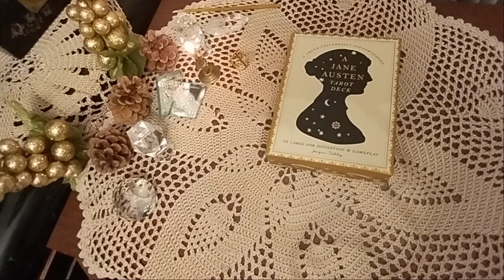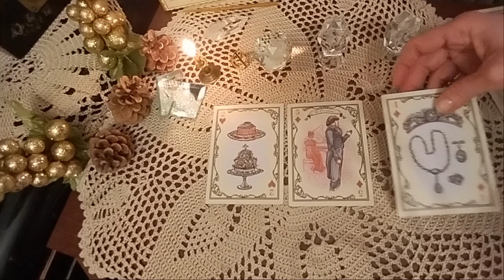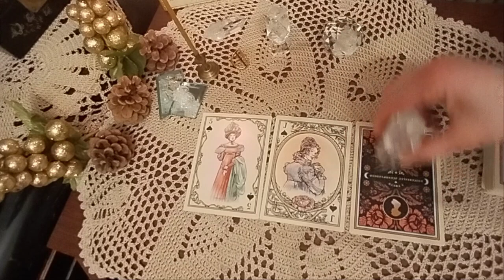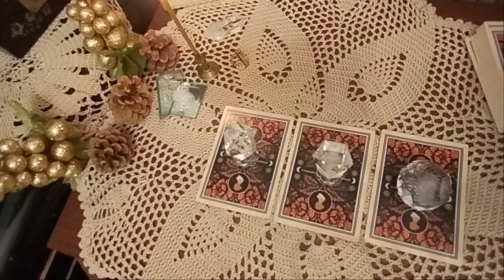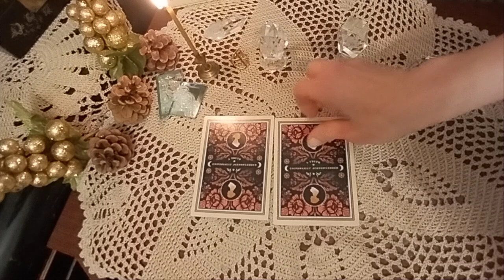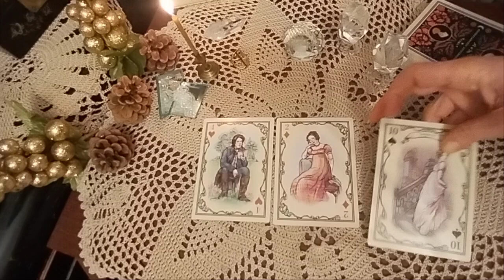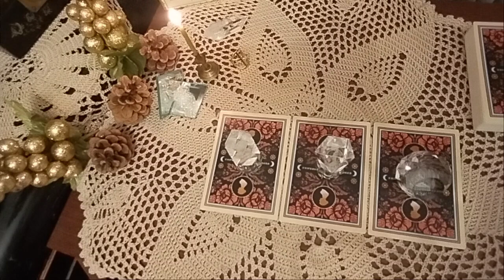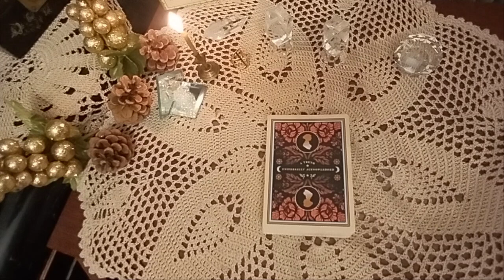ტრანსცენდენტური თამაში ჯეინ ოსტინის ტაროსთან ✨🃏✨